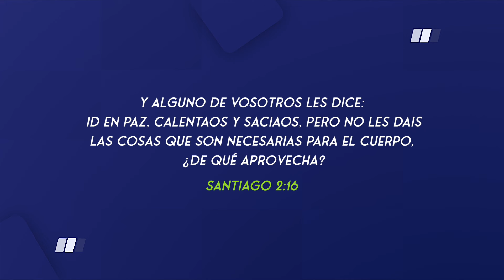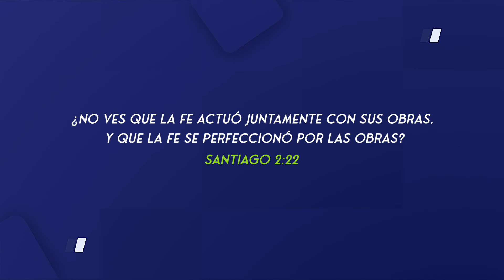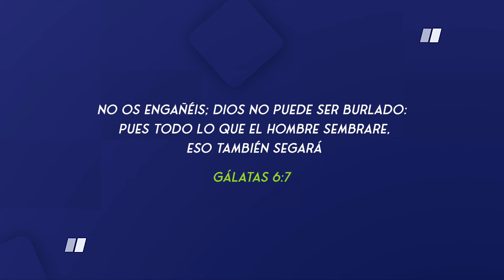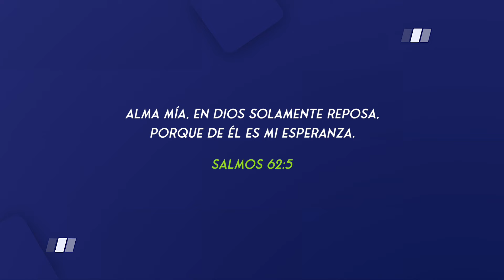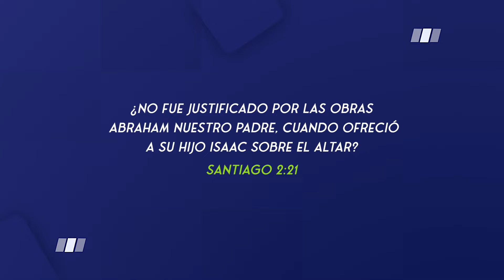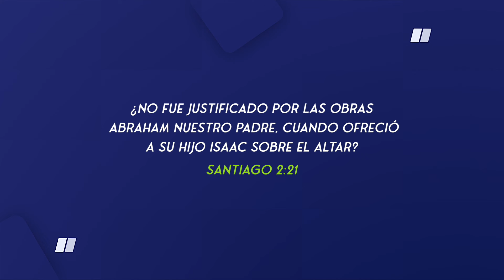LA FE SIN OBRAS ES NADA